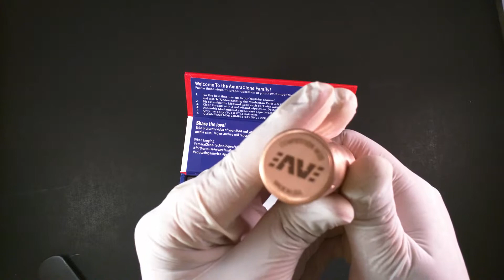Fuhattan Apollo Mod (Clone) Package Content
The Fuhattan Apollo Mod (Clone) Mod Features and Specifications:

Copper plated silver pin, better electrical conductivity, can be adjusted.
With hidden button, can be placed vertically without locking.
With pressure relief structure design, more safe for use.
Fit with 18650 Battery (not included)
1:1 Clone Full Mechanical Mod
Black/Copper/White Available
Top cap hybrid connection
Quick Thread Technology
Magnetic Firing Button
OEM & ODM welcome.